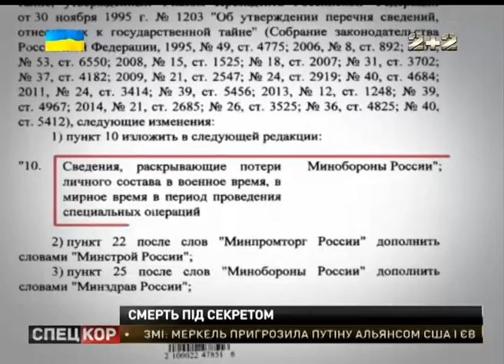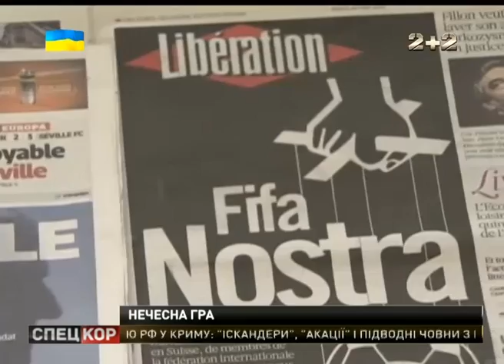Спецкор о 18:30 від 28 травня 2015 року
На Луганщині двоє українських військових підірвалися на ворожій розтяжці. Це сталося на околиці Станиці Луганської. Бійці виконували завдання на берегах Сіверського Дінця. Олександр Моторний провів день з розвідниками на передовій. Їхнє завдання - бути непомітними, збирати інформацію, захоплювати язиків та корегувати вогонь. Армійські розвідники не люблять хизуватися своїми досягненнями й місцями боїв. Але без них було б сутужно армійцям із сухопутки. Різні долі російських спецпризначенців. Очі в очі! По чоловічому. Цього моменту колишні російські специ, котрі перейшли на бік України, чекали мало не рік. Зазирнути в очі своїм землякам з регулярної армії РФ, які вбивають українців на Сході.